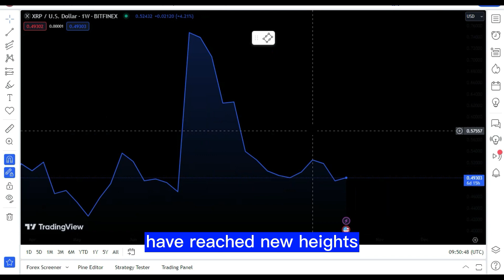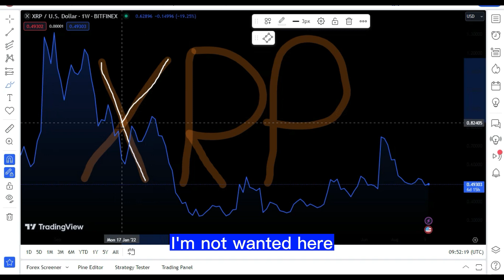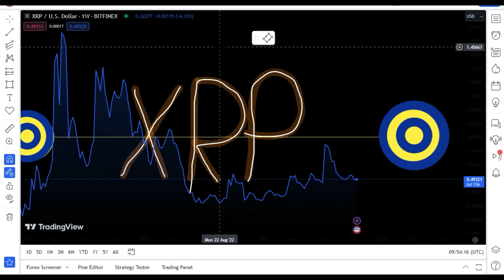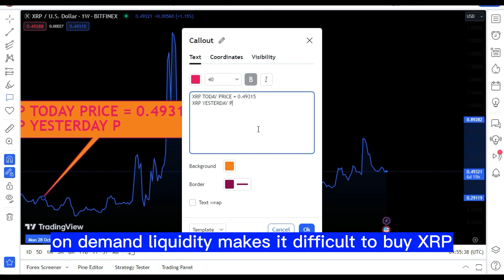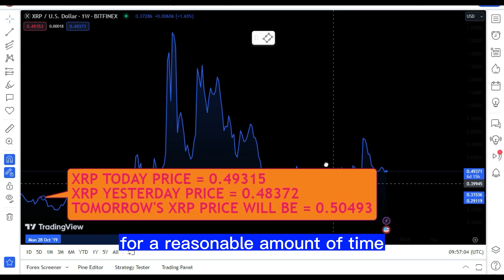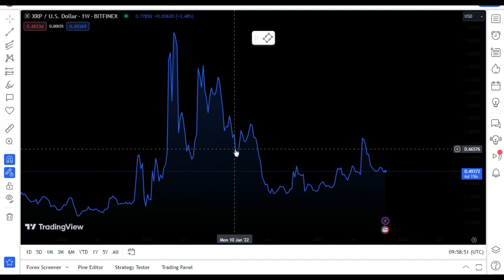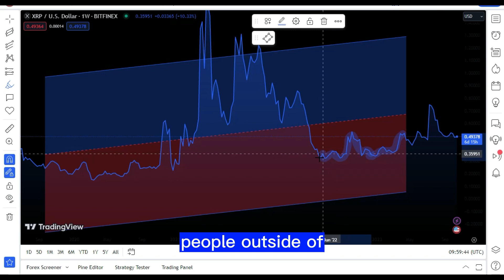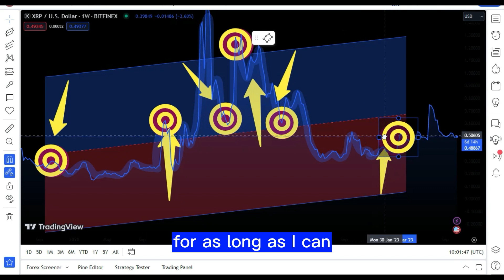RIPPLE XRP:OUR LIVES WILL NEVER BE THE SAME!SYSTEM RESET IS ROLLING OUT! XRP LATEST NEWS TODAY'S